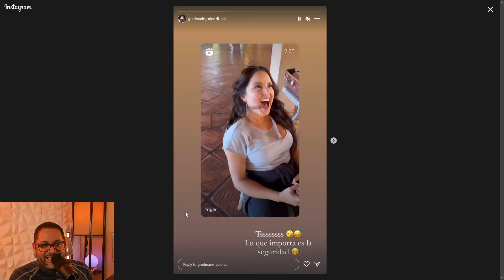REAPARECE GREDMARIE COLON ¿ ESTA EMBARAZADA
Gredmarie Colón regresa a la atención pública, y se especula sobre un posible embarazo".